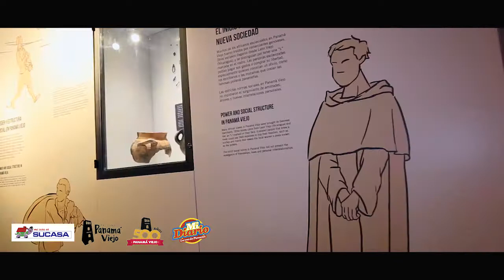Cápsula: Sociedad colonial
para la segunda mitad  del siglo XVI la ciudad de Panamá ya contaba con áreas  residenciales y edificios importantes.